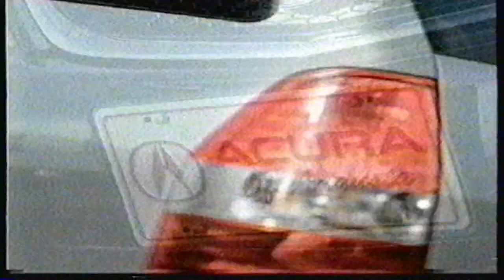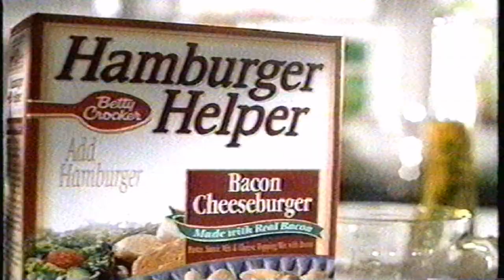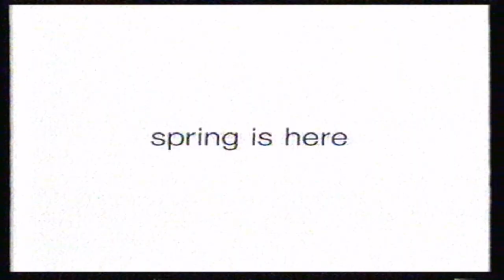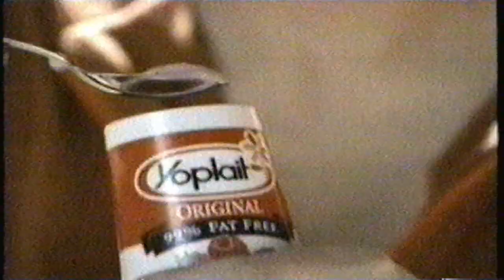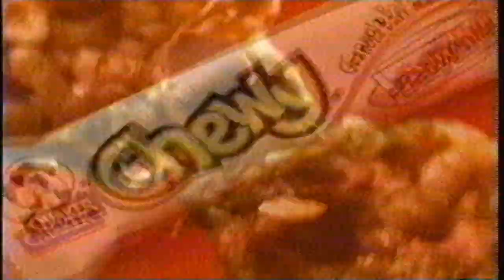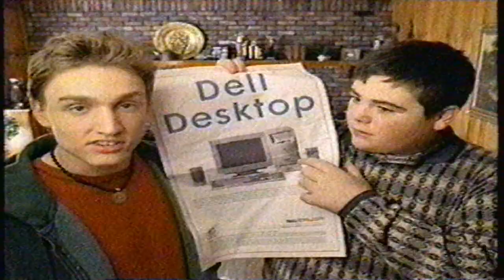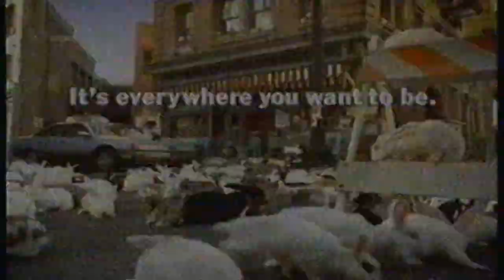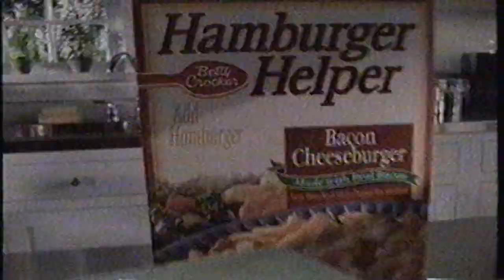BET The Best of Comic View Commercial Break 2001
1. Radio Shack: "You've got questions. We've got answers." promo
2. Paramount: Along Came A Spider promo
3. General Mills: Cheerios "The 1 and only Cheerios." promo
4. Verizon promo
5. Pepsi: Mountain Dew "Do the Dew" promo
6. K-Swiss promo
7. Kraft: Philadelphia Cream Cheese promo
8. BET: Fire and Ice promo
9. Powertel "We're on that" promo
10. Acura of Augusta:  2001 Acura MDX/RSX promo
11. America Online: Blow promo
12. Dell Desktop promo
13. Betty Crocker: Hamburger Helper Bacon Cheeseburger promo
14. Dr. Pepper: "Makes The World Taste Better" promo
15. G.A.P. jeans promo
16. Chilis: Mushroom Jack Fajitas with Chicken promo
17. Fannie Mae Foundation: Knowing and Understanding Your Credit promo
18. Universal/MGM: Josie and The Pussy Cats promo
19. Yoplait Yogurt: "It Is So Good" promo
20. Bring It On promo
21. Marines promo
22. Kit-Kat promo
23. Quaker: Chewy Granola Bars make with Nestle Baby Ruth Pieces promo
24.  Aquafresh Triple Protection: "The Whole Mouth Paste" promo
25. Mentos: Cool Chews promo
26. BET: Fire and Ice (2) promo
27. Title Pawn promo
28. Comcast: Hamed vs Barrera "Playing with Fire World Championship" promo
29. G.A.P. Jeans (2) promo
30. Dell Desktop (2) promo
31. Visa Check Card: "It's Everywhere You Want To Be." promo
32. Sally Beauty Supply: Herbal Cleanse and Shea Butter promo
33. Betty Crocker: Hamburger Helper Bacon Cheeseburger (2) promo
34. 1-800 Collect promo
35. NAVY promo
36. Nestle Butterfinger promo